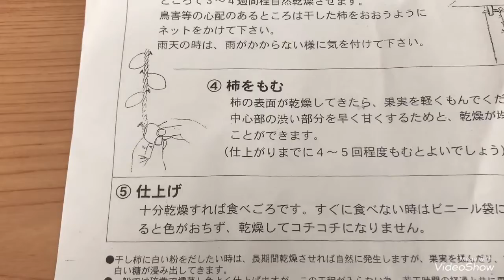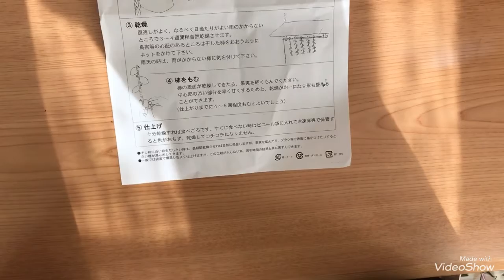簡単❗️手作り干し柿・作り方❗️たっくんたっくんYouTube💖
久しぶりに干し柿作っちゃいました。簡単なんで皆さんもチャレンジしてはいかがでしょうか